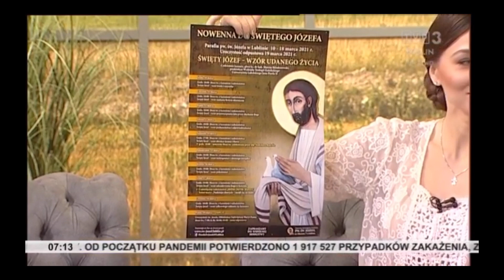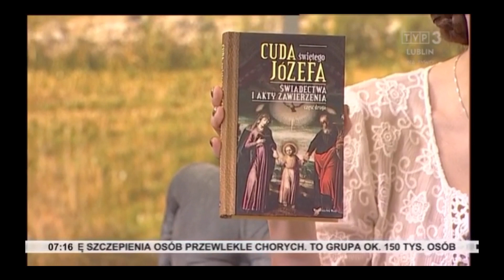O nowennie do św. Józefa w "Poranku między Wisłą i Bugiem" - TVP3 Lublin - 16.03.2021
Zapraszamy.